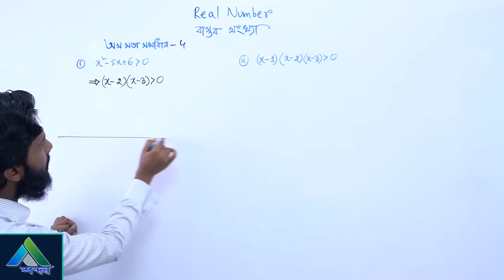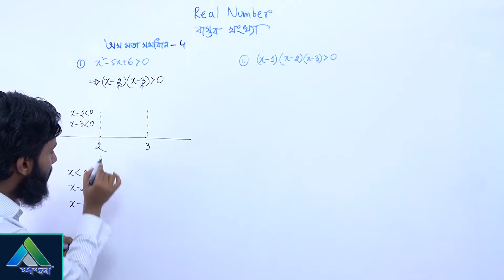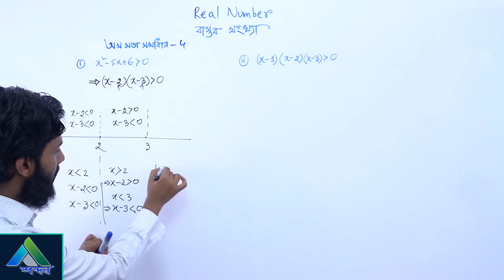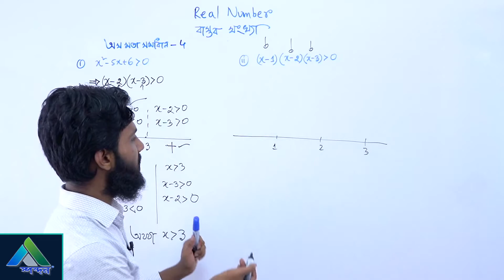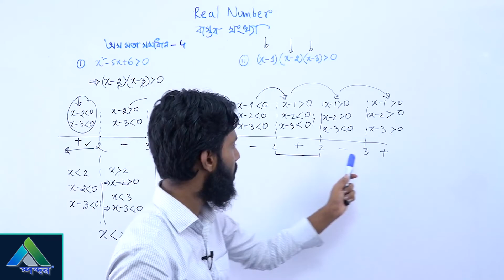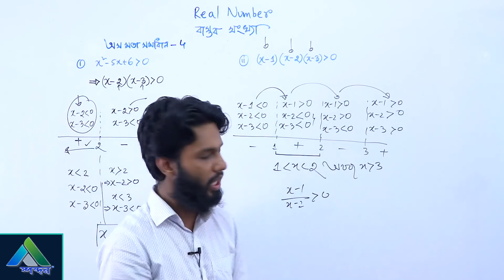9.অসমতা পার্ট ৪ || HSC || Higher Math || Real Number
Lecture: Real Number - অসমতা পার্ট - ৪
Subject: Higher Math 2nd Paper
Class: HSC
Lectured by: Mehfuj Zahir Shishir